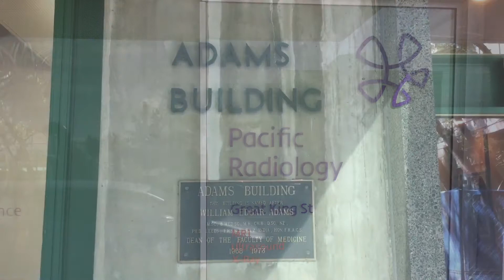MRI Could Be Used To Determine If You Will Develop Schizophrenia - Thomas Lunt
Research undertaken by Thomas Lunt with support from A/P Bruce Russell, School of Pharmacy
Esperanz Summer Research Scholar

The future onset of psychosis may soon be able to be predicted with a simple 30 minute scan; a study being conducted at the University of Otago aims to create a new tool using existing technology that will be able to predict if someone will develop schizophrenia later in life. The study uses magnetic resonance imaging (MRI) to examine the brain structure and chemistry of 90 participants aged 17-19 from the surrounding Dunedin area. The brains of those deemed at risk of schizophrenia then will be compared to those of control participants and any significant changes will be quantified to provide an objective measure of schizophrenia risk. A 1 year follow up period will be then observing any transition into psychosis and provide a measure of how accurate this screening method is at predicting the transition into psychosis. Not only will this study provide an objective measure of schizophrenia risk but will also provide more insight and a greater understanding of the physiological mechanism behind schizophrenia. Schizophrenia is a debilitating psychiatric disorder that among other things causes hallucinations, intense paranoia, behavioural problems, difficulties with thinking and a suicide rate 10 times higher than the average person. There is no cure for schizophrenia, and treatments are only partially effective with side effects that might be considered worse than schizophrenia. The best treatment for schizophrenia, as well as most medical/psychiatric conditions, is early intervention, to stall or stop the downward spiral of the disorder. This study hopes to provide the means for early detection and therefore intervention, which could potentially help millions of people manage their psychosis. Any results from this study will also aid the scientific community in developing a deeper understanding of the neural mechanisms behind schizophrenia, especially in the early stages for which there is little knowledge of at this stage.